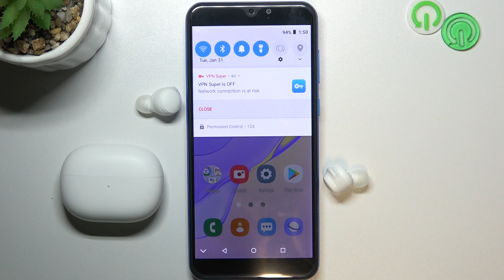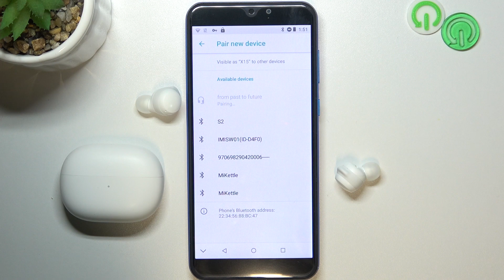Redmi Buds 3 Lite | Как поменять сетевое имя наушников Redmi Buds 3 Lite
Сеголня мы покажем, как изменить название наушников Redmi Buds 3 Lite в сети. Если вы хотие перименовать в сети свои наушники Redmi Buds 3 Lite, то это видео для вас. Посмотрев это видео, вы легко сможете изменить сетевое название наушников Redmi Buds 3 Lite.

Как изменить сетевое название Redmi Buds 3 Lite? Как поменять название наушников Redmi Buds 3 Lite в сети? Как переименовать в сети наушники Redmi Buds 3 Lite?